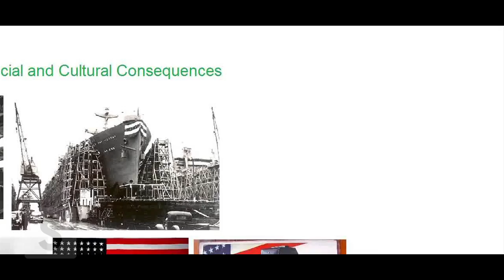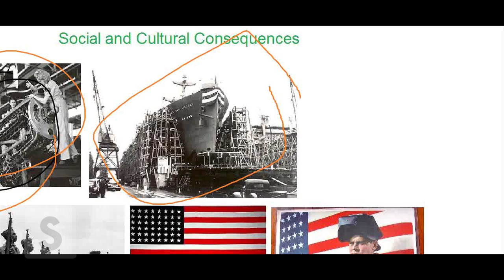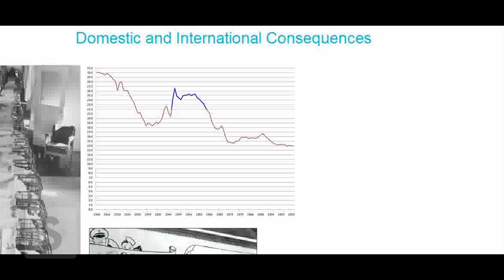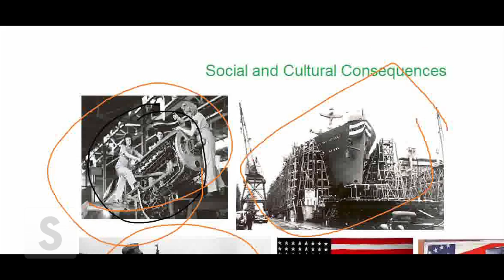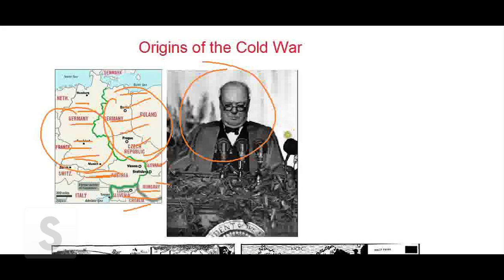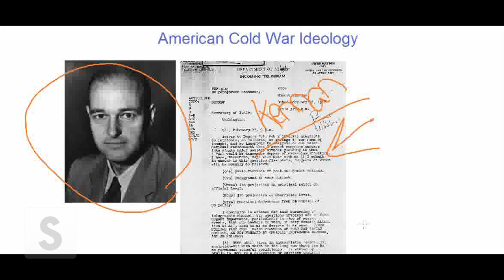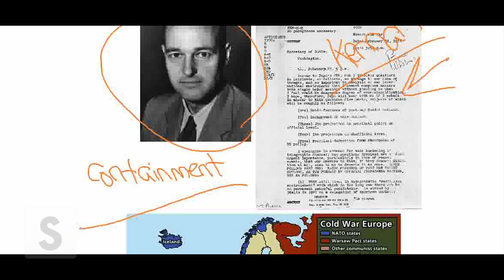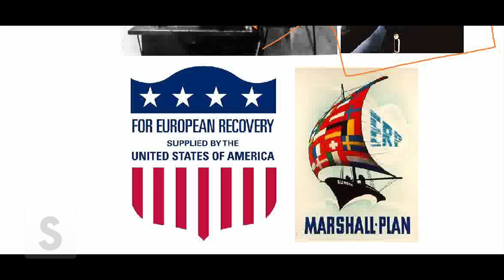Saylor.org HIST212: "The U.S. and the Post-War World"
- The image "Marshall Plan Posters" is in the public domain.
- The image "United We Win Poster" is in the public domain.
- The image "Free Labor Will Win Poster" is in the public domain.
- The image "U.S. Birth Rate Graph, 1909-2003" is in the public domain.
- The image "GI Bill of Rights" is in the public domain.
- The image "Yalta Conference" is in the public domain.
- The image "Is this Tomorrow -- America Under Communism" is in the public domain.
- The image "George Kennan" is in the public domain.
- The image "Kennan Telegram" is in the public domain.
- The image "General George C. Marshall" is in the public domain.
- The image "Marshall Plan Logo" is in the public domain.
- The image "ERP -- Marshall Plan Poster" is in the public domain.